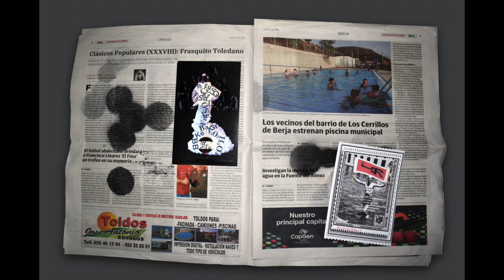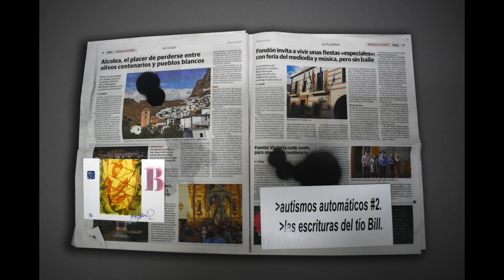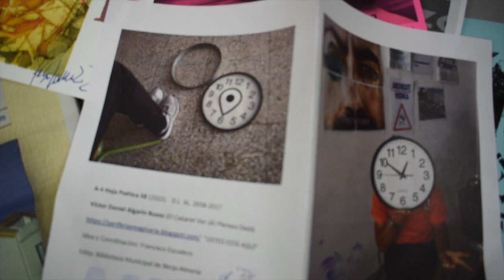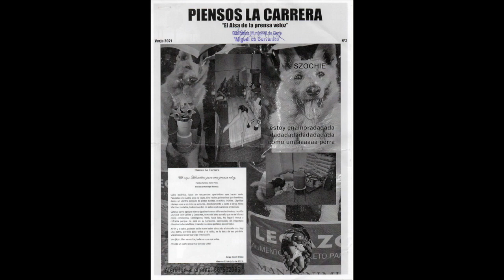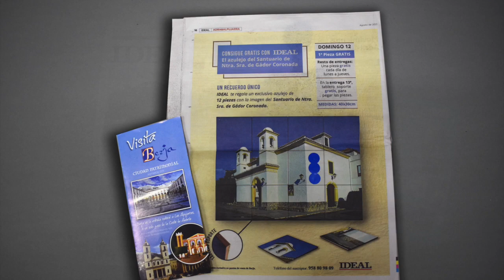EL REMITEN-T N° 18-Revista de Arte Postal- Taller Poex- Berja-2022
Questo video riguarda EL REMITEN-T N° 18-Revista de Arte Postal- Taller Poex- Berja-2022